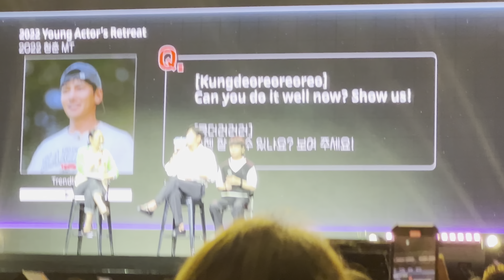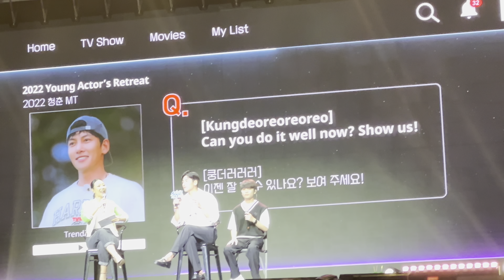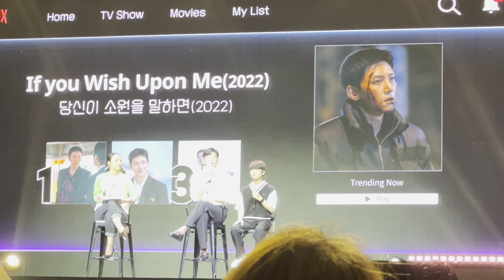JI CHANG WOOK Fancam - 221106 REACH YOU IN MANILA, MOA Arena - Fan Boy Doll Arch